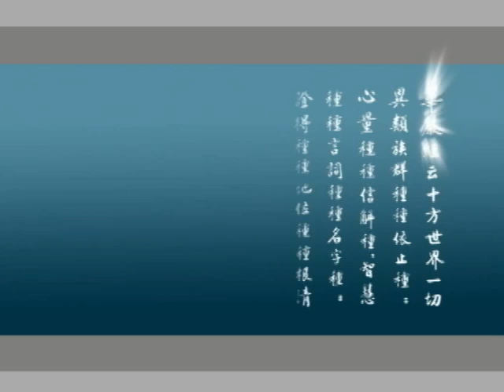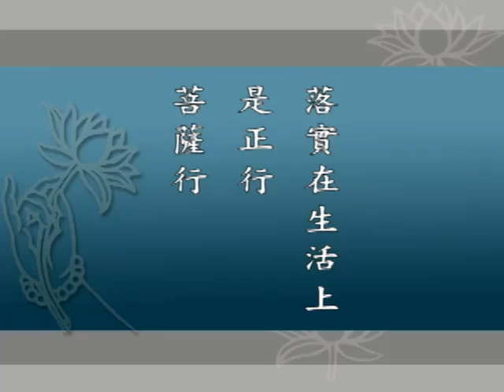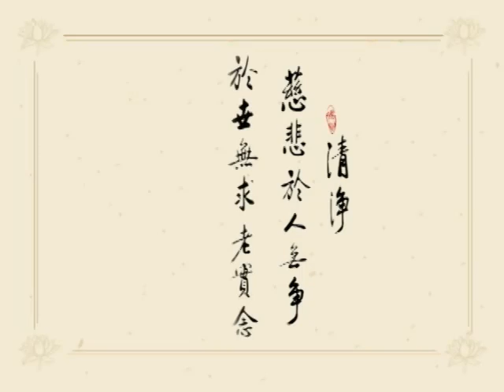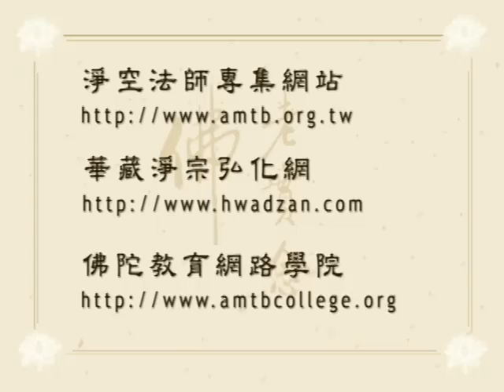華嚴經 字幕新版 0211 淨空法師